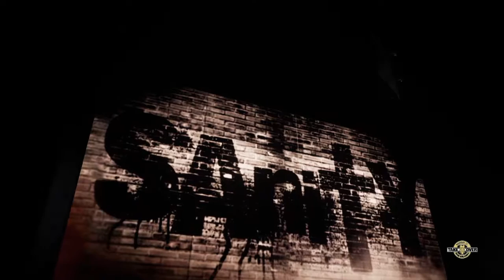WWE 2K18 - TakeOver NO P1 - Cross Is Iconic[WWE 2K18 The Beginning Episode #94]